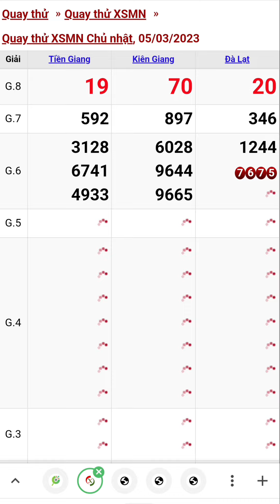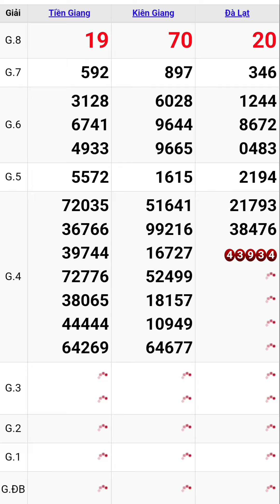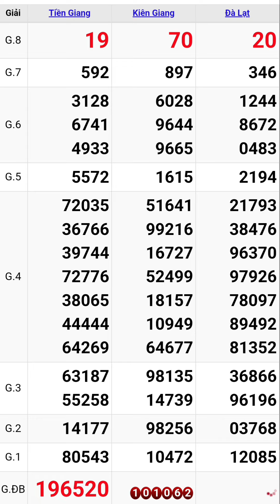Quay thử xổ số miền nam hôm nay chủ nhật ngày 5/3/2023 #4 tiền giang - kiên giang - đà lạt